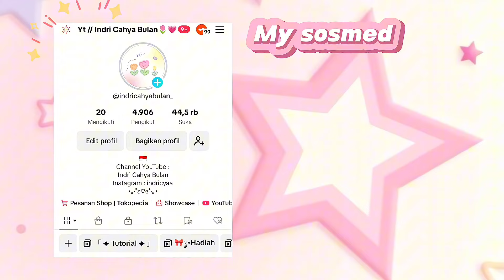NEW UPDATE AVATAR WORLD | BIG HOUSE MAKER | DAPET PACK GRATIS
ฅ^•ﻌ•^ฅ

Hai semuanya!

❝ 𝐚𝐛𝐨𝐮𝐭 𝐦𝐞 ❞
ღ hallo nama aku indri
ღ umur aku? 18 tahun
ღ tiktok :